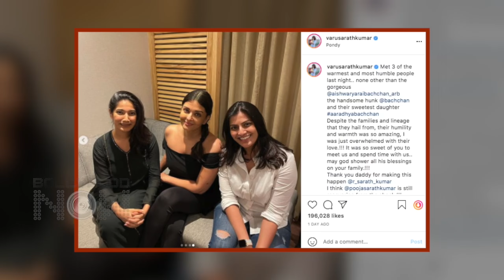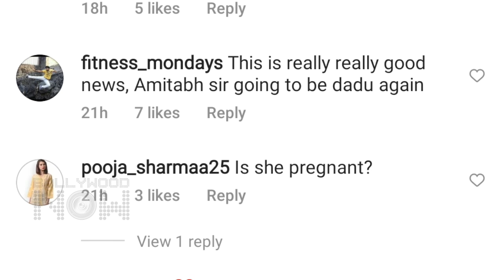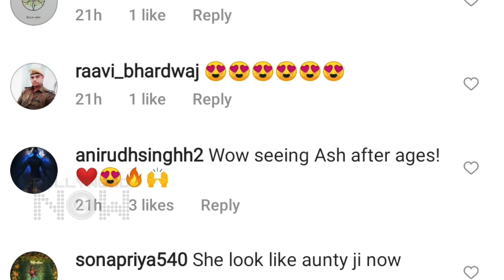OMG! Aishwarya Rai Pregnant For The Second Time ? Pics Viral | Netizens React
Bollywood actress Aishwarya Rai is making the news for her recent viral pictures. Where after seeing social media users assume if the address is pregnant again. Watch the video to know more in detail.